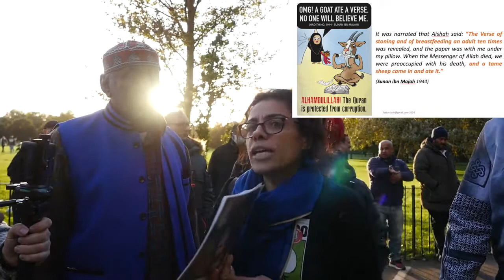Showing muslims islamic adult breast suckling. Sahih Muslim 1453a. Speakers corner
Messenger of Allah, I see on the face of Abu Hudhaifa (signs of disgust) on entering of Salim  into (our house), whereupon Allah's Apostle said: Suckle him. She said: How can I suckle him as he is a grown-up man? Allah's Messenger smiled and said: I already know that he is a young man 'Amr has made this addition in his narration that he participated in the Battle of Badr and in the narration of Ibn 'Umar (the words are): Allah's Messenger laughed.